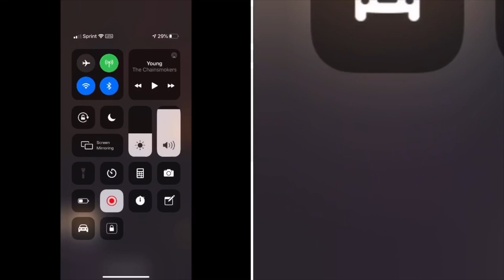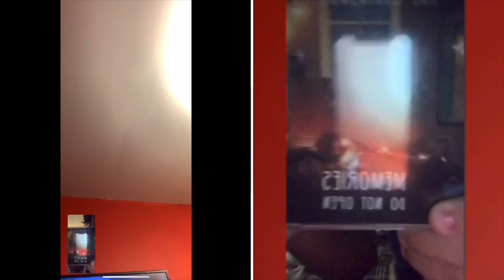Party Planner Preston does the Ice Bucket Challenge.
This video is not planned,And it’s a pit low quality
i’m sorry if the audio is crappy,I had to use something else